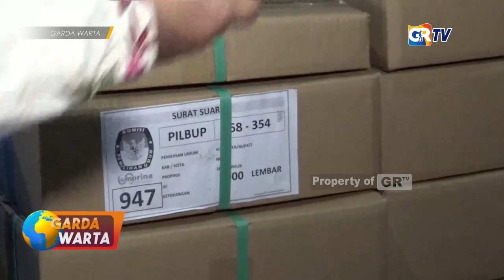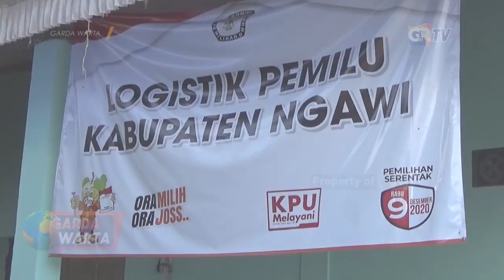NGAWI - Bupati Cek Kesiapan Logistik Jelang Pilkada